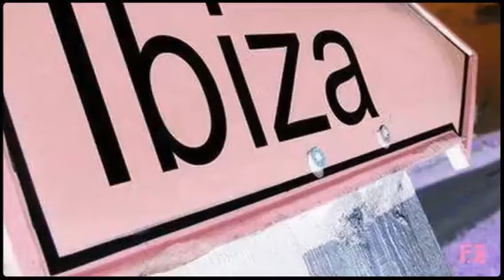DIODO SAX EUROPA